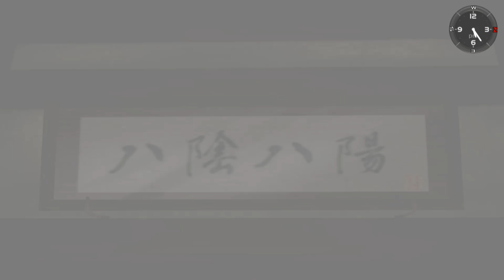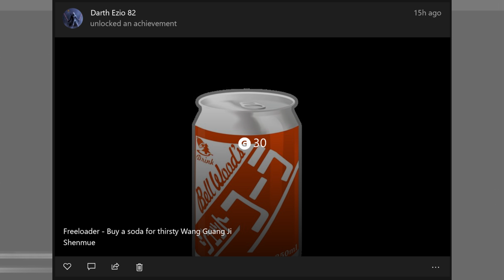Shenmue - Part 8 | Treasure your friends & freeloader achievements | Xbox One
Part 8 of my Shenmue playthrough. featuring two achievements, Freeloader & treasure your friends. xbox one gameplay